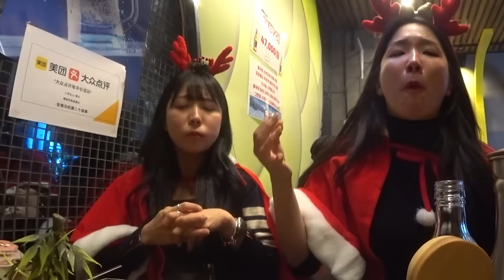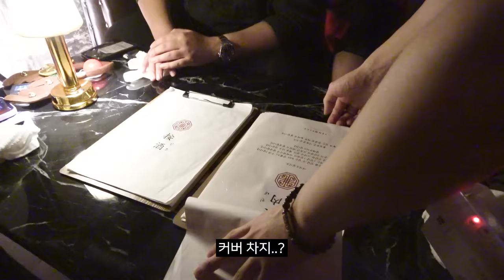만취한 산타걸들과 고통받는 루돌프 [알콜트립 ep.15 신사편]